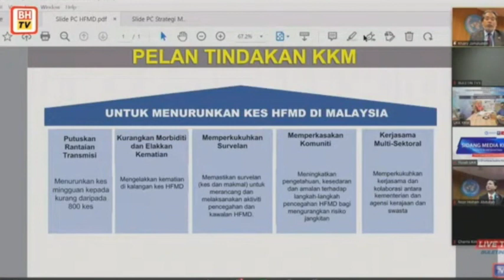KKM adakan sesi town hall berkaitan HFMD di setiap negeri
Sebanyak 151 sesi townhall meeting diadakan di peringkat negeri berikutan peningkatan kes penyakit tangan, kaki dan mulut (HFMD) sejak bulan lalu.

Menteri Kesihatan, Khairy Jamaluddin, berkata, sesi THM itu dilaksanakan dengan liputan 25 peratus daripada jumlah taska, tadika dan tabika yang berdaftar iaitu sebanyak 5,866 daripada 23,505 premis berdaftar.

"Selain itu, Kementerian Kesihatan (KKM) turut melakukan penyeliaan kebersihan tempat permainan dalam bangunan (indoor) dengan melawat183 premis terbabit.

"Sesi ini merangkumi tunjuk cara melakukan basmi kuman premis dan peralatan yang ada di premis.

"Selain itu, aktiviti pencegahan dan kawalan juga dilaksanakan terutama di premis yang ada melaporkan kes HFMD," katanya pada sidang media khas yang berlangsung secara maya dari Geneva, Switzerland, hari ini.

Bagi tujuan perancangan dan pelarasan aktiviti kawalan dan pencegahan HFMD, Khairy berkata,, Bilik Gerakan HFMD kebangsaan dan negeri dibuka sejak 4 April lalu.

Beliau juga mengingatkan, semua taska dan pusat asuhan lain supaya sentiasa mengamalkan kebersihan diri termasuk mencuci tangan selepas menguruskan seorang kanak-kanak sebelum mengendalikan kanak-kanak lain.